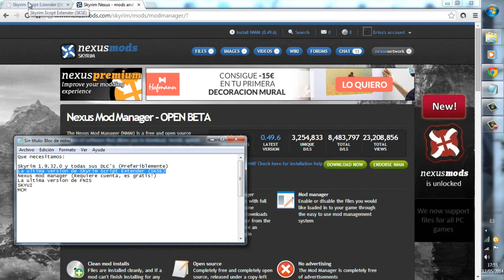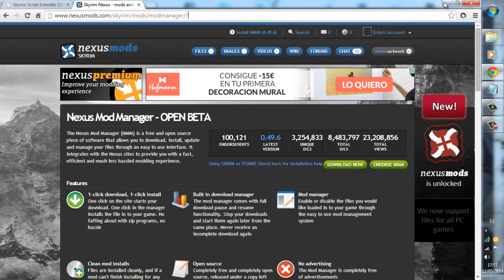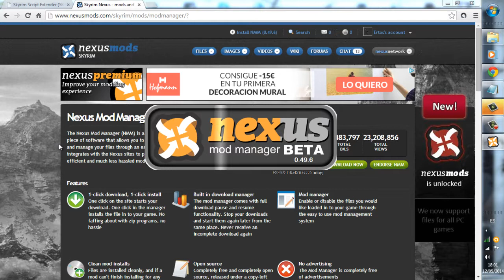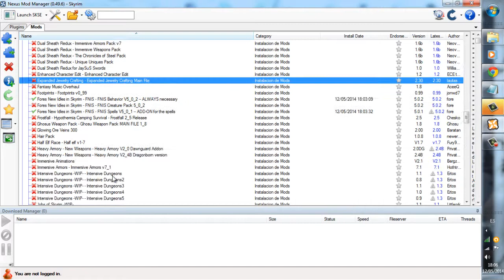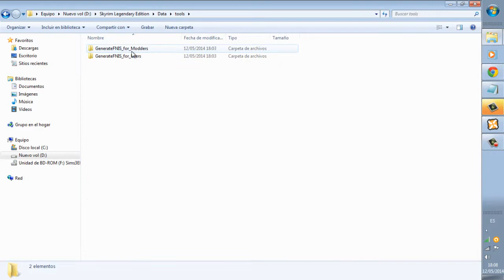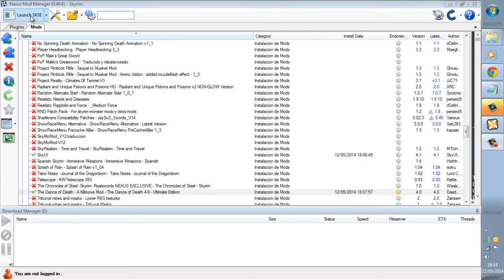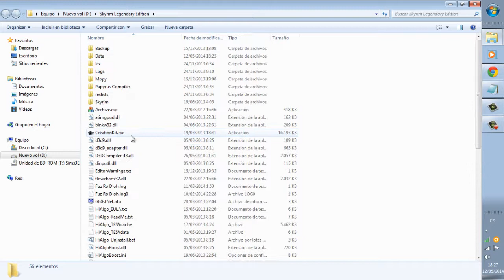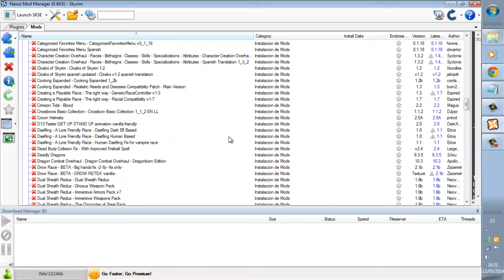[Tutorial] Modeando Skyrim 1/4 | Construyendo la Base [111 Mods!]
Abre la descripción para información IMPORTANTE y Links a DESCARGAS NECESARIAS.

El primer paso de nuestro tutorial es como construir la base que necesitamos para tener un Skyrim modeado; como todo en esta vida empezar por la base es la clave del éxito y mas sobre todo en algo tan delicado como meter mano a un videojuego. Para ello vamos a seguir los siguientes pasos:

Instalarlo, recordar que debemos tener una cuenta en nexusmods.com así que tocará registrarse también.

Vereis varias pestañas, en la que pone FILES clickais y descargais el ALWAYS NECESSARY y el ADDON FOR THE SPELLS mediante el botón que dice "DOWNLOAD WITH MANAGER". Posiblemente os salga un cuadro de confirmación, aceptar, es solo una advertencia de que esa pagina os meterá la descarga en el Nexus Mod Manager.

(MCM viene con SkyUI)

Eso es todo lo necesario para esta parte del Tutorial, recordar que tendreis que seguir el resto de videos para lograr una instalación que funcione, haced alteraciones SOLO si sabeis lo que estais haciendo.

.(0 0)
.---oOO-- (_) .
' oOO
. ooO Ooo